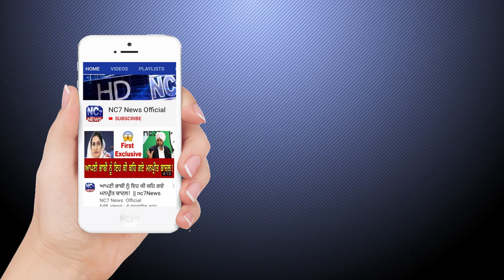24 October 2019 | Today's Hukamnama | Harmandir Sahib | Golden Temple, Amritsar | Nc7News